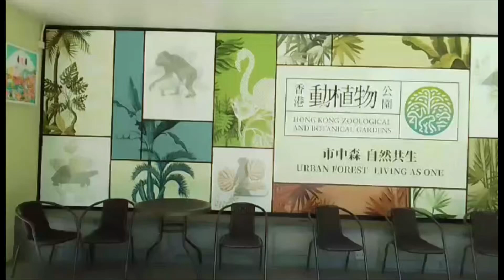Hongkong Zoological and Botanical Garden//